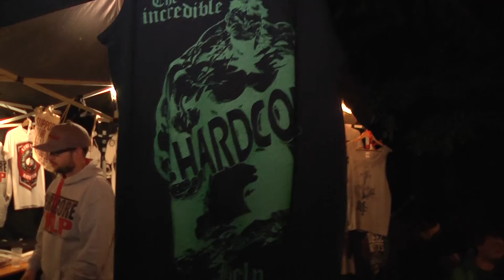Feature: Hardcore Help Foundation (@Riez Open Air 2016)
Hardcore Help Foundation is a non-profit humanitarian organization.